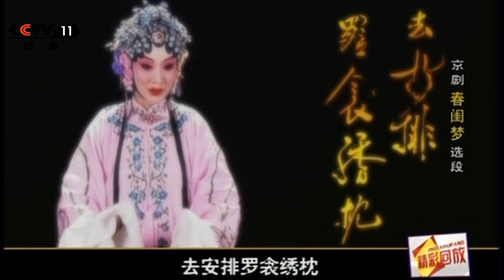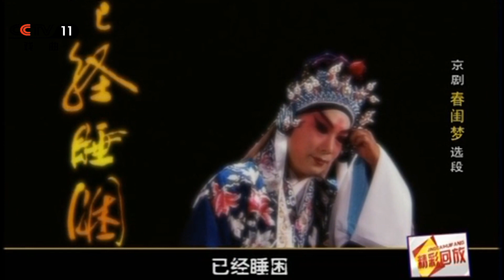京剧《春闺梦》刘桂娟、宋小川MV 被纠缠陡想起婚时情景